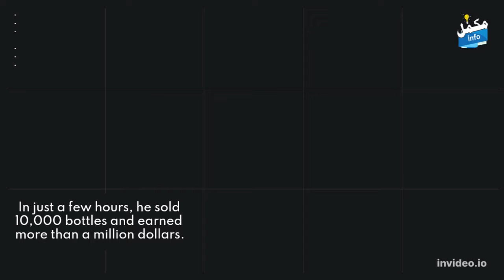Elon Musk sold thousands of bottles of his perfume in a matter of hours | Mukammal info